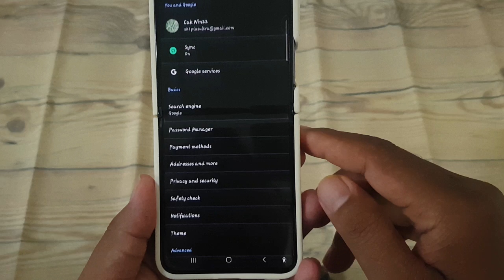How to Allow or deny Background sync in Google Chrome on Samsung Galaxy z Flip 5 (Android Phone)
Background sync in Google Chrome allows websites to continue syncing data in the background, even when the browser is closed. While this feature can be convenient for keeping your information up to date, it may also impact battery life and privacy. Here's how to manage background sync on your Samsung Galaxy Z Flip 5:

1. **Launch Google Chrome**: Open the Google Chrome browser on your Samsung Galaxy Z Flip 5.

2. **Access Site Settings**: Tap on the three-dot menu icon located in the top right corner of the browser to access the Settings menu.

3. **Navigate to Site Settings**: Scroll down and tap on "Settings." From there, select "Site settings."

4. **Find Background Sync**: Within Site settings, look for an option related to background sync or site permissions. This option may be labeled differently depending on your device's software version.

5. **Allow or Deny Background Sync**: Once you've located the Background Sync option, tap on it to view a list of websites that have requested permission for background sync. Toggle the switch next to each website to allow or deny background sync.

6. **Confirm Your Selection**: After allowing or denying background sync for each website, confirm your selection to save the changes.

By allowing or denying background sync in Google Chrome on your Samsung Galaxy Z Flip 5, you can manage battery usage and control the data syncing behavior of websites.

Feel free to adjust the article as needed to fit your platform or audience preferences.